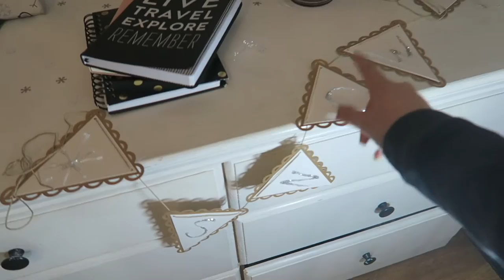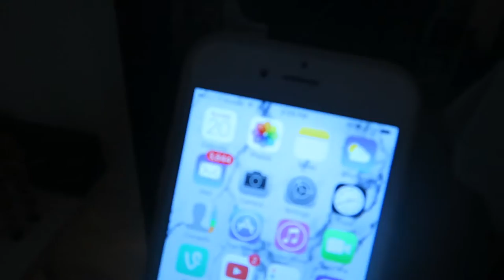New Shoes!!!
Hey loves!

Today I did a get ready with me, filmed and did some hanging out with family! enjoy xo

XOXO
-Allisa

Editing Software: Final Cut Pro X